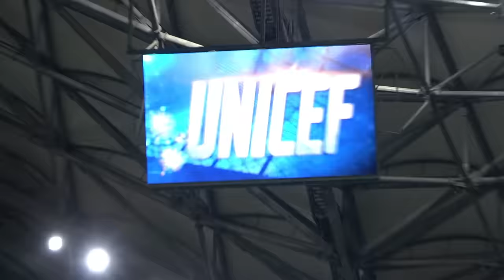Roméo Elvis - 13/12 (Clip Officiel)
Tout Peut Arriver disponible partout 🟢🔴

SON :
Auteur : Roméo Elvis
Prod : Seezy / Vladimir Cauchemar / PH Trigano
Arrangements : OEL Record
Mix : OEL Record & Jules Fradet
Master : EricChevet - MasterdiskEurope

Production : Ghost Films
Monteuse/DA : Rachel Fourgous @Cutaway
Etalonneur : Salman Laudier
Direction de Post Production : Michelle Saldaña @Ghost Films
Assistant monteur : Hugo Thibert @Ghost Films
Images : Straussphère

Management : Max Meli & Cassandra Soupart
Chef de projet (IDJ) : Simon Fraudeau & Romain Leclerq
Marketing : Julie Caïe & Ariana Bérard